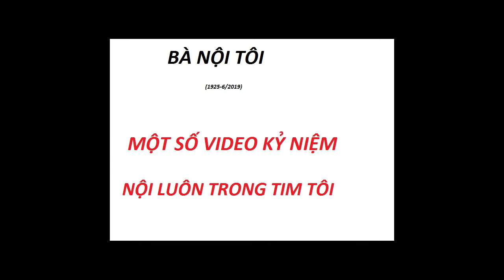BÀ NỘI LUÔN TRONG TIM TÔI